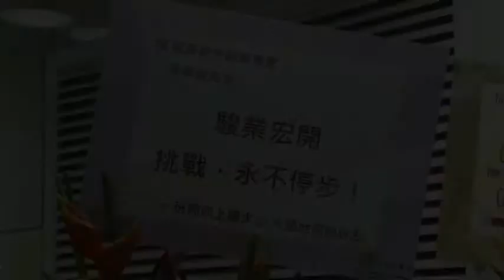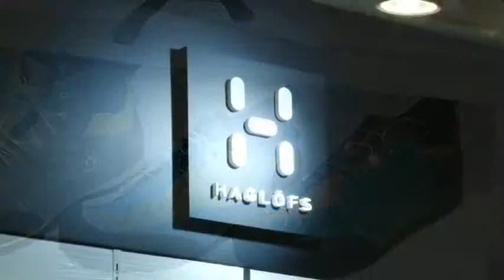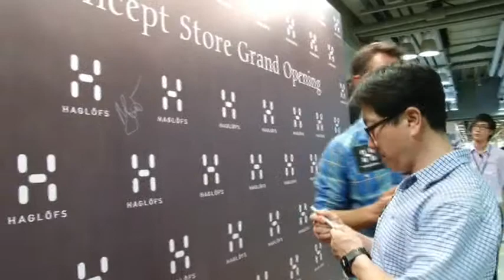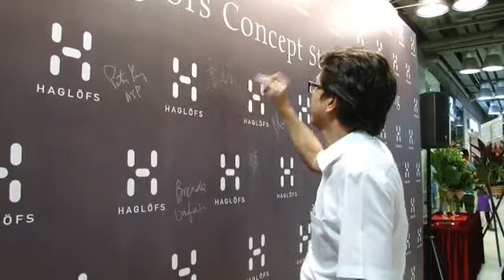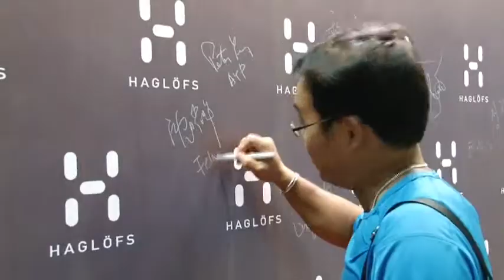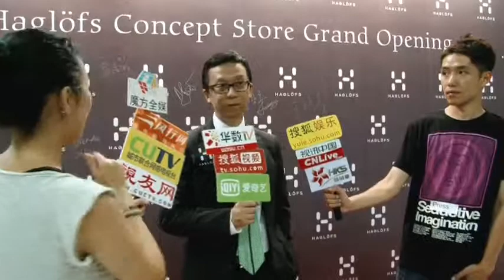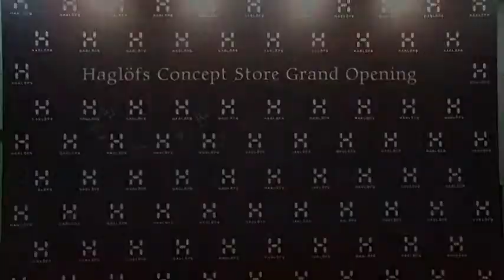HAGLÖFS Hong Kong Concept Store Grand Opening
HAGLÖFS from Sweden, has its concept store grand opening on 5/7/2013, at OT225 Ocean Terminal, Harbour City, Tsim Sha Tsui. The store offers full range of outdoor apparel, footwear and bags which are tecnical outdoor choices without sacrificing fashionable feeling.